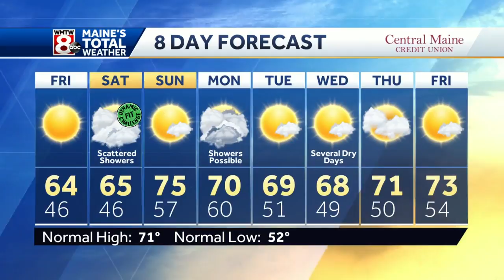Clear skies and cool conditions overnight.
How’s the weather looking for your Thursday? Get the latest Maine’s Total Weather video forecast from Chief Meteorologist Roger Griswold.